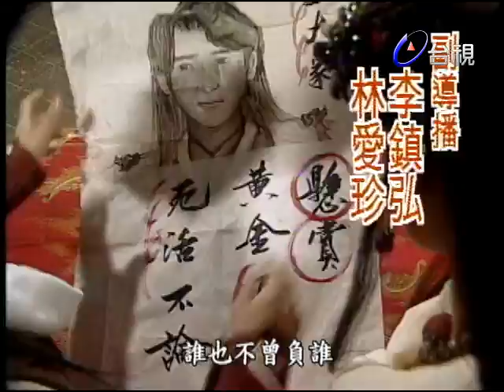大太監與小木匠 第 37 集 Eunuch & Carpenter EP37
「大太監與小木匠」，有歷史人物的起落浮沈，也有小人物的悲歡離合有說不完的新鮮趣事，也有數不盡的荒唐異聞以虛構與史實並呈的野史風格，重新賦予現代意義的歷史註腳。「大太監與小匠」以明朝天啟年間，宦官魏忠賢覽權亂政的史實為背景，穿插虛構的人物情節，在原本冰冷而晦暗的時代背景中，注入鮮活而趣味橫生的戲劇要素。